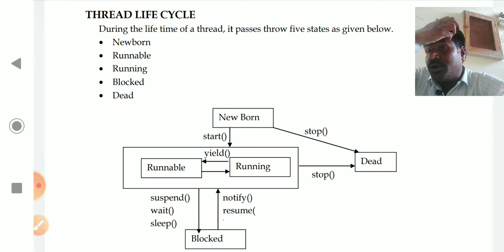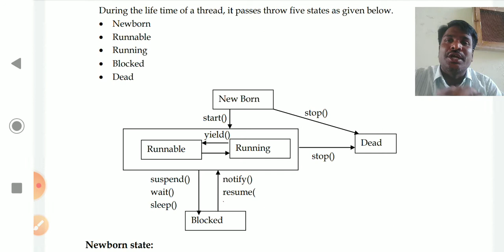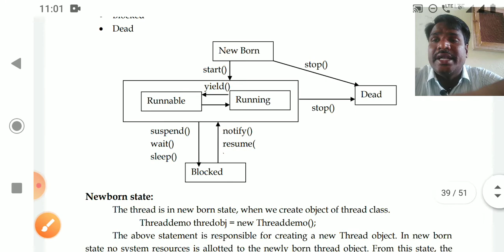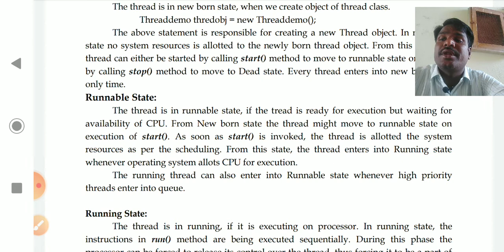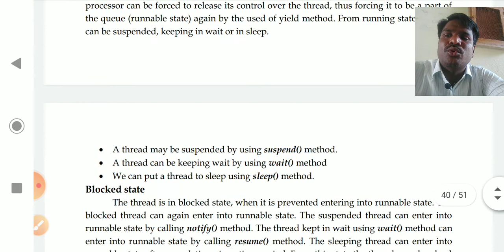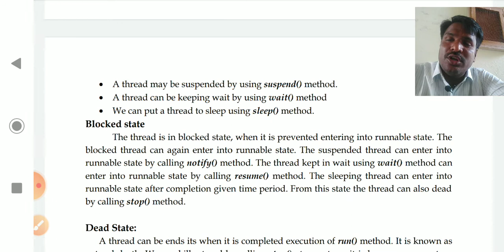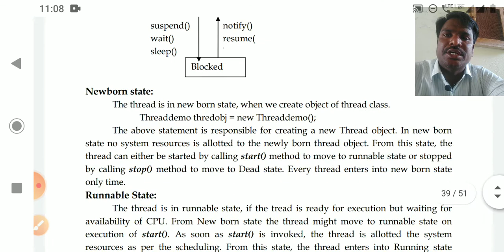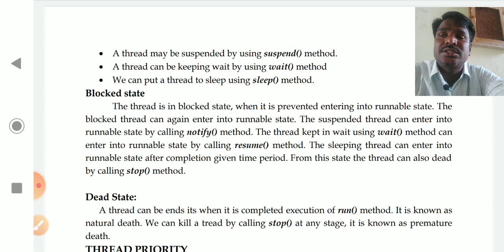CS V Sem Java U2 L7 Thread Life Cycle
Computer Science   Programming in Java